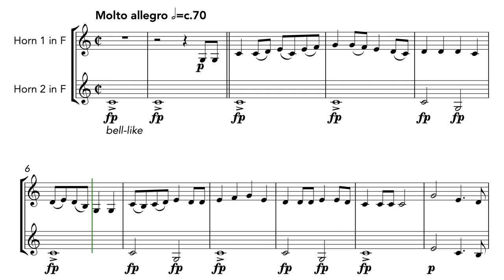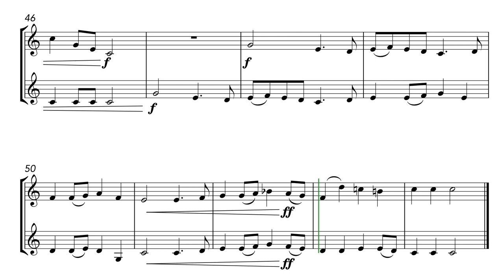Simple Gifts (French Horn Duet)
An atmospheric setting of the well-known Shaker song composed in 1848 by Joseph Brackett from Alfred Shaker Village. The song became the basis of the popular hymn, ‘Lord of the Dance’ in an adaptation by Sydney Carter.